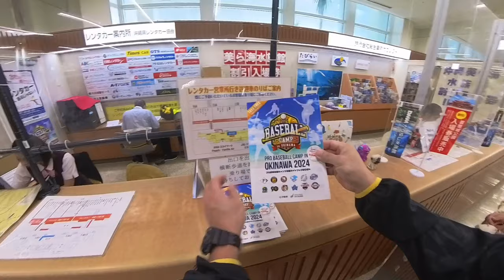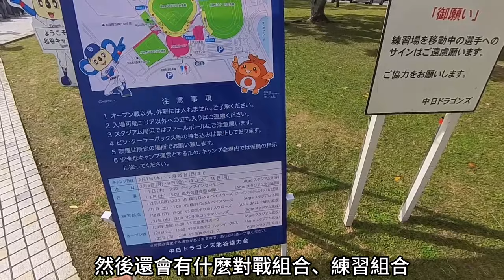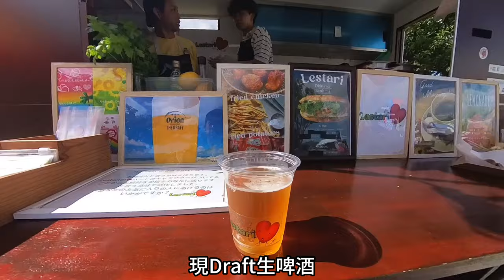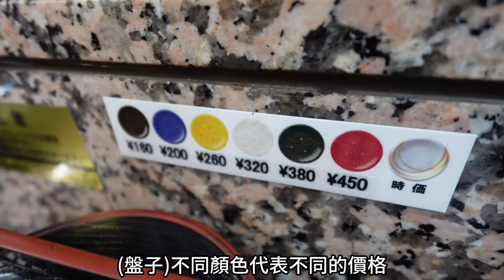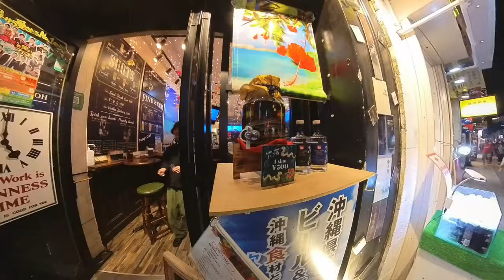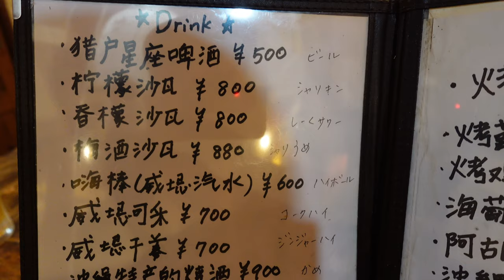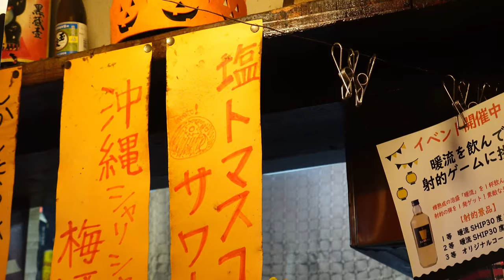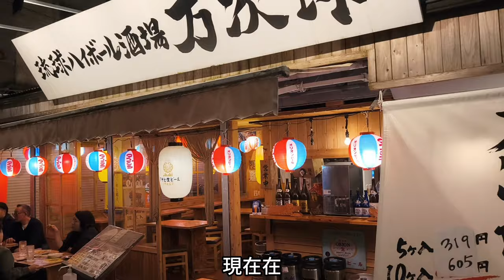2024日職 沖繩春訓 EP1｜來看 中日龍 春訓｜轉隊後的 中田翔 第一天就替球迷簽名｜意外遇到 福留孝介 開起簽名會｜坐在 國際通屋台村 開心暢飲｜原來沖繩 蛇酒 是這個味道啊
每年一到了二月就是棒球迷結束冬眠開始動起來的日子，棒球迷不是跑去美國看追大谷，要不然就是飛往距離台灣只有一個小時左右的沖繩，來體驗 日本職棒春訓 盛大饗宴。今年算是疫情後正式解禁的日職春訓，看到忍了三年的球迷宛如喪屍般追逐球員，更可以享受不用戴口罩到處吃喝玩樂；今年我再次飛往沖繩，除了本島的球隊之外，更規劃從沖繩飛往石垣島，希望可以順利簽到 佐佐木朗希 的簽名球。究竟這一趟旅程我簽到了誰？吃了什麼？就繼續跟著我的步伐，慢慢品嚐我的影片吧

00:00 開場
00:18 抵達沖繩機場
01:38 北谷町中日龍隊春訓
03:25 中日龍隊商品部
03:50 春訓動線
04:49 中日龍隊春訓熱食區
06:02 中田翔練打
06:31 Doala出現
07:08 高橋宏斗
07:38 中田翔受訪
07:59 中田翔簽名
08:42 福留孝介簽名
09:04 根尾昂簽名
09:36 迴轉壽司市場美浜店
12:13 國際通上喝蛇酒
13:04 國際通屋台村
20:04 沖繩牧志第一公社